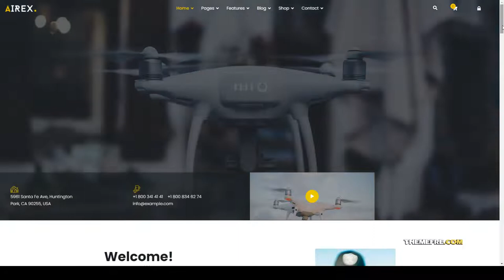Airex - Drone and Copter Single and Multi page Joomla Template one page portfolio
Columns 4+

 Layout Responsive

 Tags air, copter, creative, drone, fly, gallery, joomla, minimal, modern, one page, photo, portfolio, technology, video, video capture